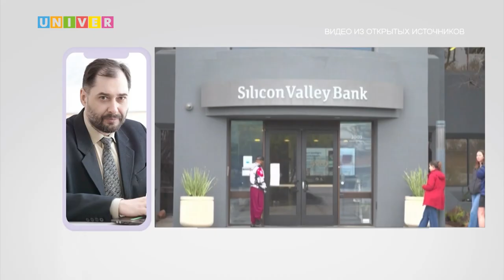В США ОБАНКРОТИЛИСЬ ДВА КРУПНЕЙШИХ БАНКА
Так бывший президент прокомментировал банкротство одного из крупнейших банков США SiliconValleyBank. Подробности узнавала моя коллега ЛилианаУрманова.